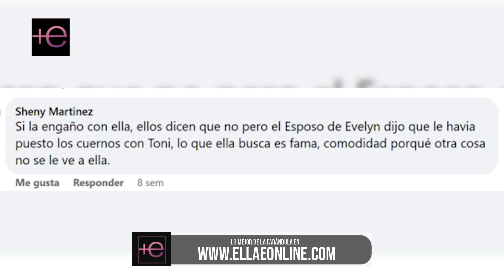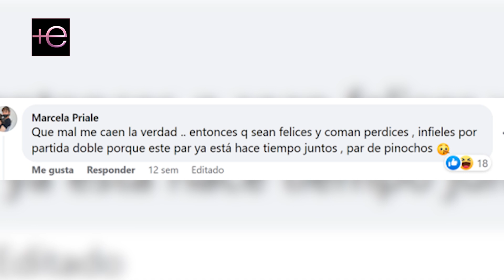🔥No cuadran las cuentas. TONI y su novia quedan como mentirosos, le habrían sido infiel a ADAMARI 🔥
No cuadran las cuentas. 🔥TONI COSTA y su novia quedan como mentirosos y si le habrían sido infiel a ADAMARI LÓPEZ🔥